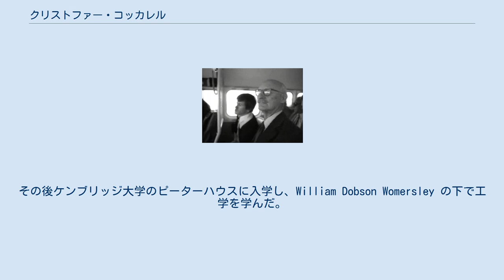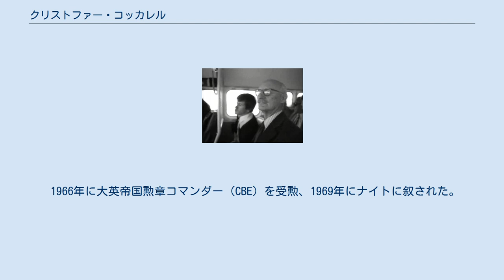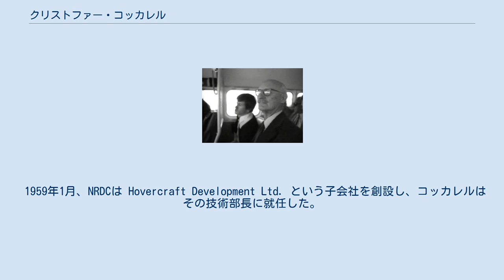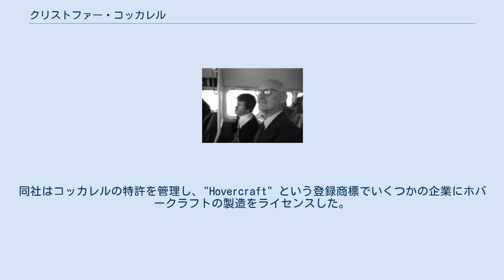クリストファー・コッカレル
サー・クリストファー・シドニー・コッカレル（英: Sir Christopher Sydney Cockerell、1910年6月4日 - 1999年6月1日）はイングランドの技術者で、ホバークラフトの発明で知られている。
大英帝国勲章コマンダー勲爵士（CBE）、王室工業デザイナー（RDI）。
 父のサー・シドニー・コッカレルがフィッツウィリアム美術館の館長（それ以前はウィリアム・モリスの秘書）を務めていた関係でケンブリッジで生まれた。
ノーフォーク北部のホルトにあるグレシャム・スクールで学ぶ。
その後ケンブリッジ大学のピーターハウスに入学し、William Dobson Womersley の下で工学を学んだ。
1935年、マルコーニの会社に就職し、直後に結婚。
第二次世界大戦中はレーダーの開発に従事。
 1965年ハワード・N・ポッツ・メダル受賞、1966年には王立協会からロイヤル・メダルを受賞し、翌1967年には王立協会フェロー（FRS）に選出された。
 1966年に大英帝国勲章コマンダー（CBE）を受勲、1969年にナイトに叙された。
ハンプシャーのハイスで死去。
 ホバークラフトの発明に通じる作業は1953年に始めた。
ヘアドライヤーとブリキ缶を使って仮説を検証したところ、可能性は見出したが実用化に至るまでに数年を要し、その間に私財を投げ打って研究開発を続けた。
1955年までにバルサ材で実働モデルを作り、最初の特許を取得。
しかし、航空機産業も造船業も彼のアイデアに興味を示さなかったため、民間企業でそのアイデアを実用化することは不可能だと判断した。
そこで、国防に役立つと考えてくれるのではないかと思い、イギリス政府に提案した。
 政府はNRDC (National Research Development Corporation) にコッカレルを紹介した。
1958年秋、NRDCは軍需企業サンダース・ローに初のフルスケールのホバークラフトの開発を依頼した。
これにより、NRDCからのライセンスの下でサンダース・ローが開発したプロトタイプが サンダース・ロー SR.N1 (Saunders-Roe - Nautical One) である。
4人乗りで時速28マイルで航行できた。
1959年、コッカレルも乗り組んで航行試験が行われた。
同年7月25日には、ドーバーからカレーまでのイギリス海峡横断に成功した（このときもコッカレルが乗り組んでいる）。
 1959年1月、NRDCは Hovercraft Development Ltd. という子会社を創設し、コッカレルはその技術部長に就任した。
同社はコッカレルの特許を管理し、"Hovercraft" という登録商標でいくつかの企業にホバークラフトの製造をライセンスした。
 世界初のホバークラフトの商用航路は、北ウェールズのリルとマージーサイドのワラジーを結びディー川河口を横断するもので、1962年に36日間運行した。
使われたホバークラフトはヴィッカース・アームストロング社の VA-3 である。
運行は British United Airways が行った。